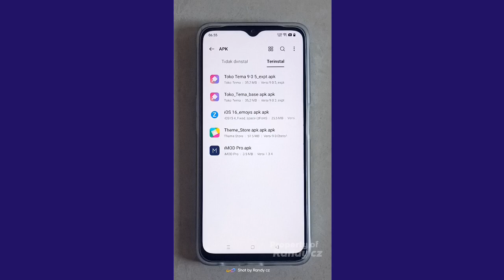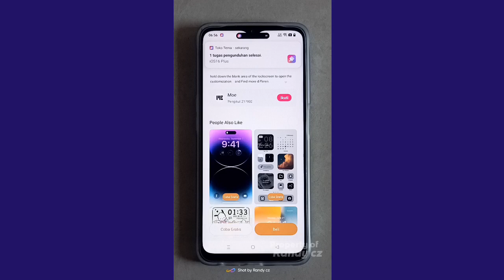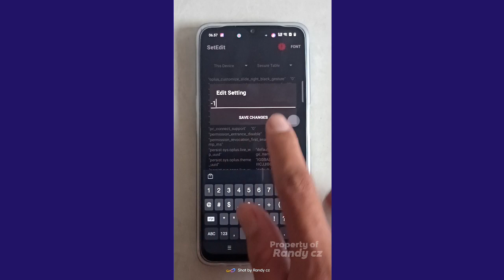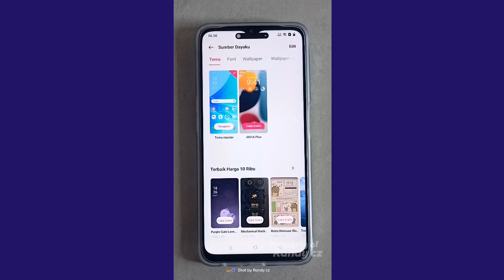Theme Store 9.0.5 OPPO - Cara Tema Berbayar Jadi Permanen 😀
Cara Membuat Tema Berbayar Oppo realme Menjadi Permanen di Theme Store 9.0.5 dengan bantuan aplikasi SetEdit yang sudah di unlock global Table nya.